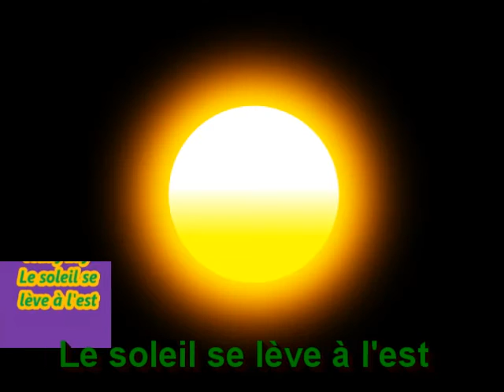Le soleil se lève à l'est -de- Johnny Hallyday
engore quelques une  puis j'arrète